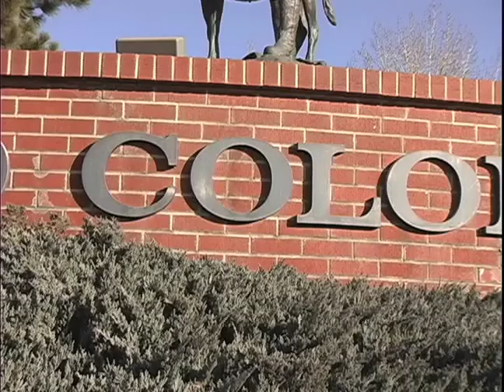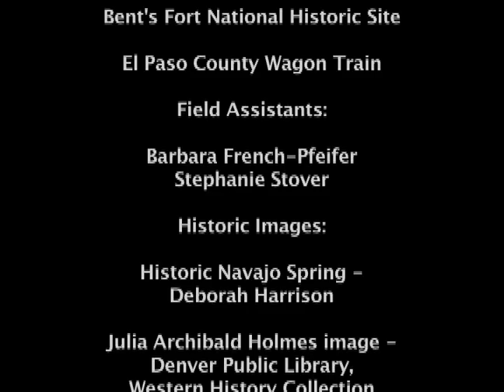Pikes Peak or Bust Gold Rush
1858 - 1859 Lawrence Party Expedition from Lawrence Kansas Territory to the front range of the Rocky Mountains.